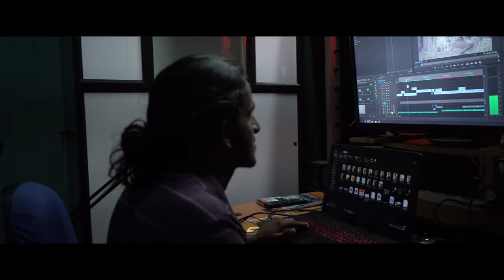MOTTUSOOCHIYUM KUPPICHILLUM Shortfilm Making Video 2021|Sujith kp|Sooraj pisharody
making video + some of the breakdowns of the short film
shot in 12 hours
Mottusoochiyum Kuppichillum Malayalam Shortfilm 2021
@sjfilmproductions presentation

Lead by Sujith kp and  Vineeth paliyam

Writer,Editor,Director -Sujith kp

Director of photography  Sooraj pisharody

Produced by sjfilmproductions

Associate Director Arun k sundar